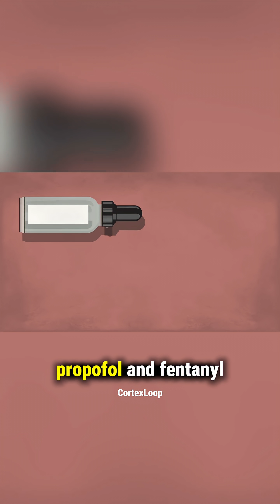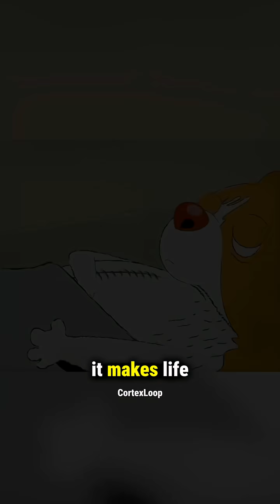The Shocking Truth About Anesthesia You Never Knew! 😳💉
Ever wondered what really happens when you “go under” anesthesia? It’s not just sleep—it’s one of the most fascinating medical breakthroughs in history! Here is a science behind it!